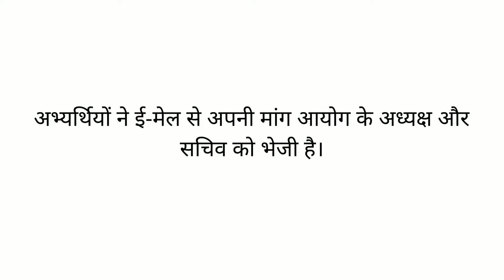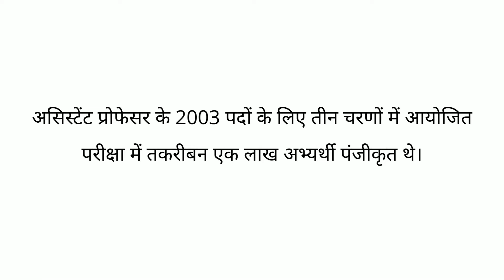UPHESC Assistant Professor Result Advertisement No. 50 | Latest Updates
प्रदेश के अशासकीय सहायता प्राप्त महाविद्यालयों में असिस्टेंट प्रोफेसर के 2003 पदों पर भर्ती के रिजल्ट को लेकर अभ्यर्थियों ने ट्विटर पर अभियान छेड़ा है। उत्तर प्रदेश उच्चतर शिक्षा सेवा आयोग से विभिन्न विषयों में अंतिम उत्तरकुंजी जारी करने और परिणाम घोषित करने के लिए ट्विटर पर हैशटैग यूपीएचईएससी रिलीज रिजल्ट ट्रेंड कर रहा है।

अभ्यर्थी लिखित परीक्षा का परिणाम जारी करते हुए साक्षात्कार और अंतिम परिणाम का संभावित कार्यक्रम जारी करने की मांग कर रहे हैं। अभ्यर्थियों ने ई-मेल से अपनी मांग आयोग के अध्यक्ष और सचिव को भेजी है। उधर, आयोग सूत्रों के अनुसार एक सप्ताह में उत्तरकुंजी जारी करने की कोशिश है। देरी के पीछे एक कारण सही तरीके से आपत्ति नहीं मिलना है।

कुछ अभ्यर्थियों ने विषय और प्रश्न संख्या का जिक्र किए बगैर सिर्फ प्रश्न लिखकर आपत्ति भेज दी है। आयोग के समक्ष समस्या है कि ऐसी आपत्ति पर विचार न करें तो अभ्यर्थी कोर्ट चले जाएंगे और फिर पूरी प्रक्रिया लंबित होगी। असिस्टेंट प्रोफेसर के 2003 पदों के लिए तीन चरणों में आयोजित परीक्षा में तकरीबन एक लाख अभ्यर्थी पंजीकृत थे।